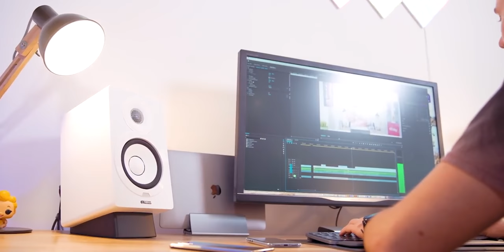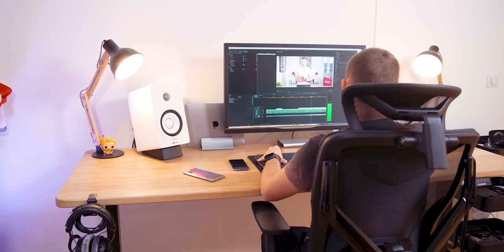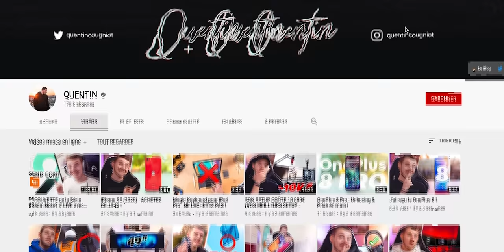ASTUCE : Utiliser son MacBook Pro FERMÉ dans son SETUP !?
Voilà comment utiliser son MacBook, MacBook Pro, MacBook Air avec le capot fermé tout en pouvant l'utiliser sur un moniteur externe.

Ecran LG
Logitech MX Keys
Logitech MX Master 3